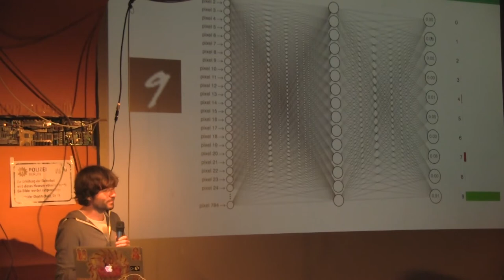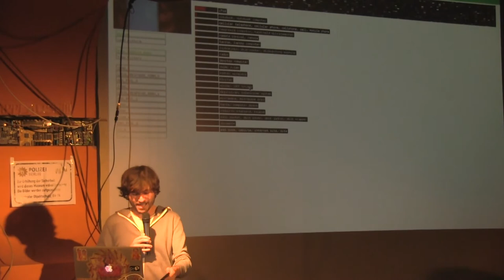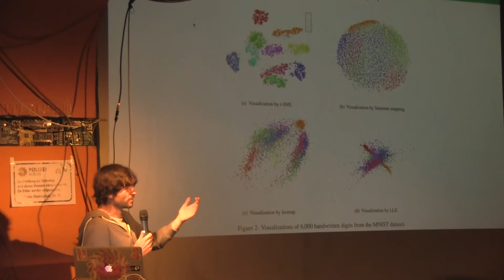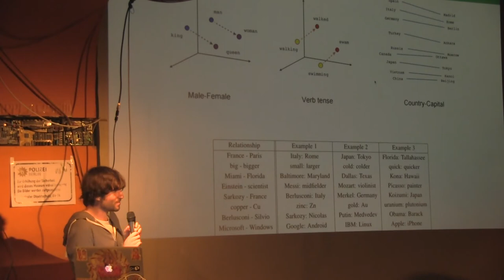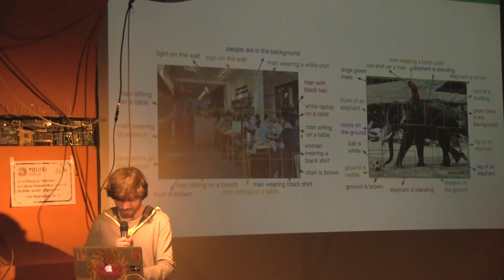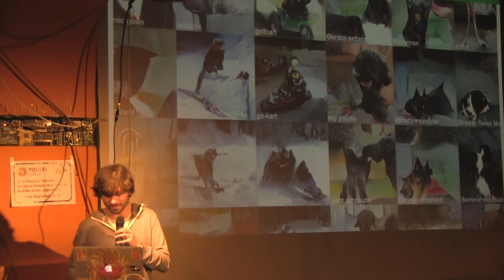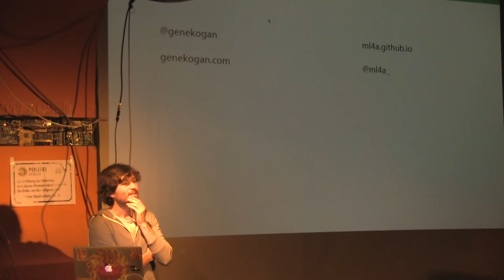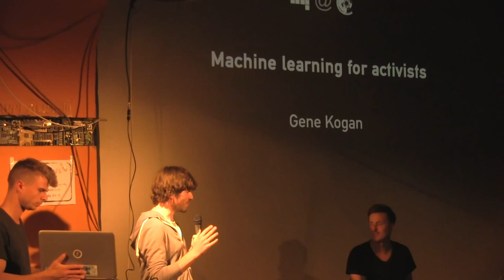Machine learning for activists | Gene Kogan | 51. Netzpolitischer Abend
Gene addresses the rapid acceleration of machine learning research and its interaction with our increasingly digitized society. AI systems are finally crossing over into the mainstream, powering most of the core services of the internet and social media, spilling over into nontraditional contexts like art, economics, gaming, and even policing. There is more urgency than ever for the tools of the trade to be made accessible to activists, journalists, and citizen scientists to reorient the field towards creative, democratic, and altruistic goals. This talk will present a number of recent art projects elucidating impressive new techniques coming from scientific research and introduce an in-progress collection of practical resources to educate and empower the general public to understand and use these new tools for themselves and their communities.

Einmal im Monat bringt der Digitale Gesellschaft e.V. netzpolitisch Interessierte und Aktive im Hackerspace c-base in Berlin zusammen. In kurzen Vorträgen stellen interessante Menschen spannende Themen, Projekte, Initiativen und Kampagnen aus der Weite des Politikfeldes Netzpolitk vor. Im Anschluss gibt es die Möglichkeit, andere Aktive kennenzulernen und bei Mate oder Bier ins Gespräch zu kommen. Die Netzpolitischen Abende finden an jedem ersten Dienstag im Monat ab 20 Uhr statt.